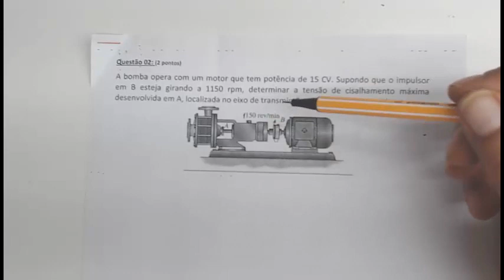Resistência dos materiais exercício resolvido torção dimensionamento de eixo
Resistência dos materiais exercício resolvido torção dimensionamento de eixos
Exercício 2 resolvido da prova de resistencia dos materiais aplicada que envolvia o dimensionamento de um eixo para uma seção transversal circular de um eixo submetido a torção pura utilizando os critérios de resistência ao cisalhamento e o critério de rigidez ou do ângulo de torção. É calculado o momento torçor ou o torque para a partir daí, obter o dimensionamento da seção transversal.

É apresentada cada etapa de resolução do problema da prova mostrando as conversões de unidades necesárias

 É um excelente exercício resolvido sobre torção pura para você que tem dificuldade em dimensionar uma estrutura por torção.